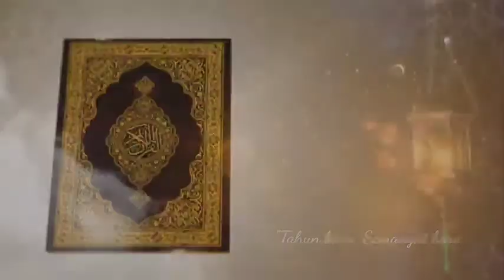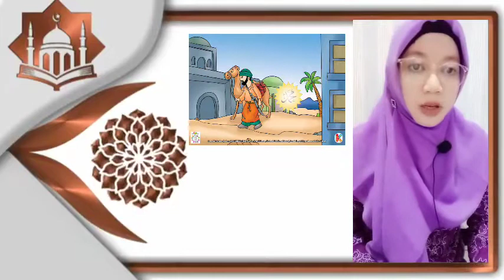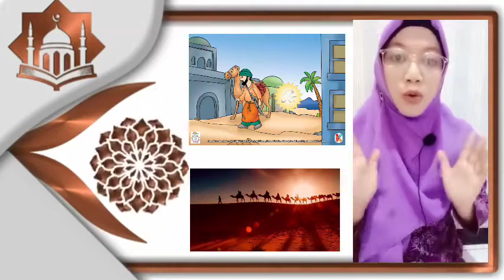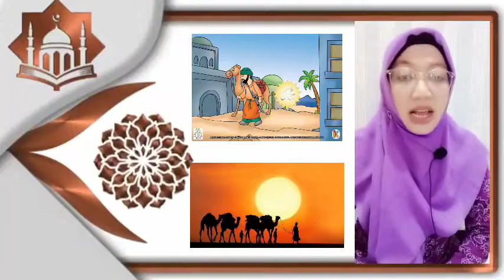Belajar Bersama SLB Putra Harapan Waru | Peringatan Tahun Baru Hijriyah 1443 H